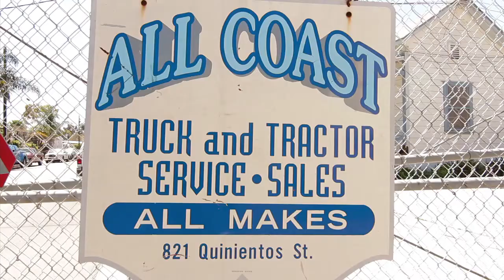All Coast Truck and Tractor Member Profile